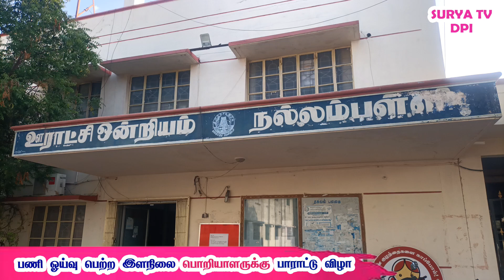பணி ஓய்வு பெற்ற இளநிலை பொறியாளருக்கு பாராட்டு விழாsuryatvdpi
Dharmapuri பணி ஓய்வு பெற்ற இளநிலை பொறியாளருக்கு பாராட்டு விழா